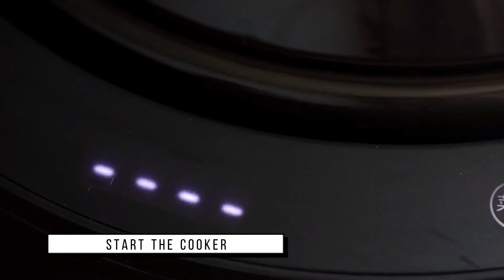How to Make Pork Ribs Braised Rice - 4 Minutes Recipe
This dish here is called Pork Ribs Braised Rice. This is a braised rice recipe. From this video, I will show you how to make braised rice with pork ribs.
Hello, this is Chop Chop Kitchen. We are here to show you how to make delicious Asian cuisine as you watch and listen to all the detailed cooking processes.

Ingredients:
1. Pork Ribs
2. Rice
3. Carrot
4. Onion
5. Corn
6. Pea
7. Scallion
8. Ginger
9. Garlic

Sauce: 3 spoons of light soy sauce, 1 spoon of dark soy sauce, 2 spoons of cooking wine, 1 spoon of oyster sauce, 1 spoon of sugar, half a spoon of thirteen spices

Try this recipe and let me know how it goes in the comments. Our recipes are easy to follow and will walk you through every step of making a yummy dish. Hopefully, this kitchen will give you inspiration for your everyday menu, and help take care of your stomach along the way. Tune in to keep up with the Chop Chop Kitchen, and add sparkles to your own cooking dish.